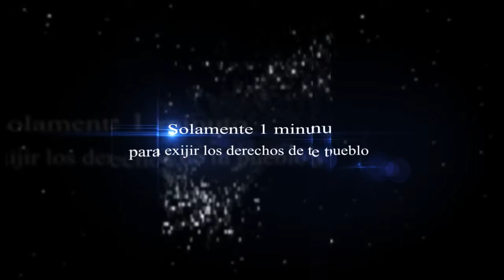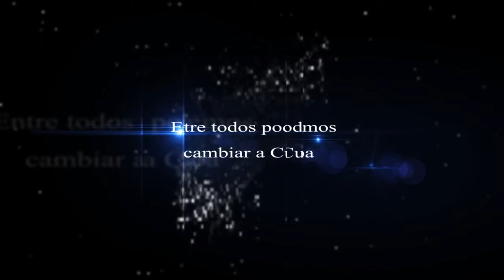Eduardo Albelo YoTambienExijo @UnDiaParaCuba